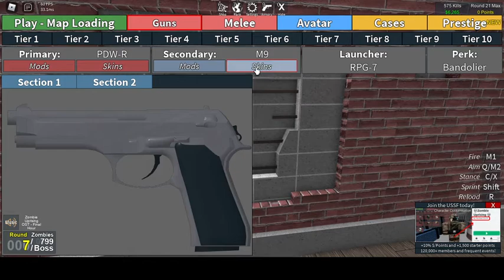Trying to survive a Zombie Apocalypse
Roblox - Zombie Uprising